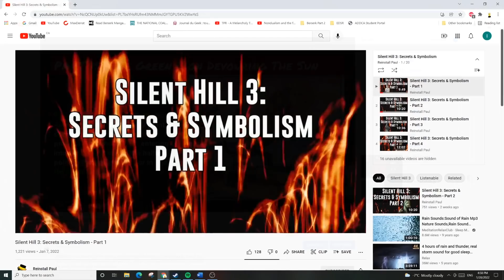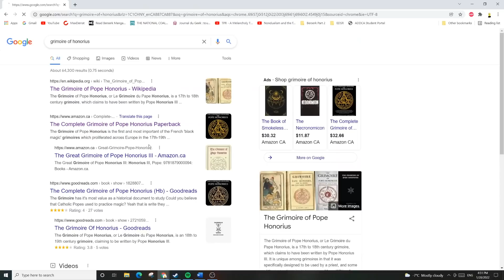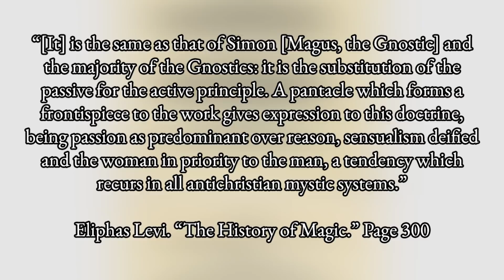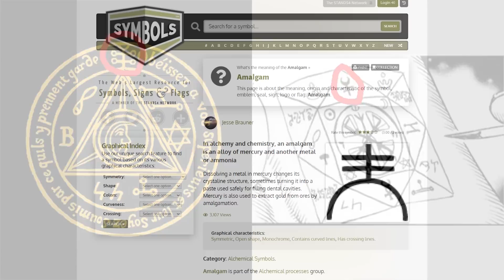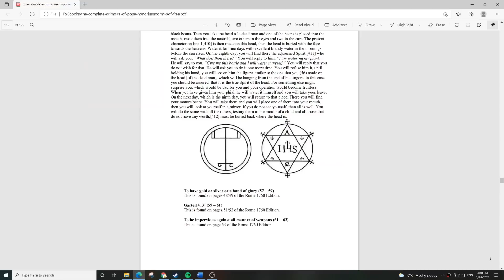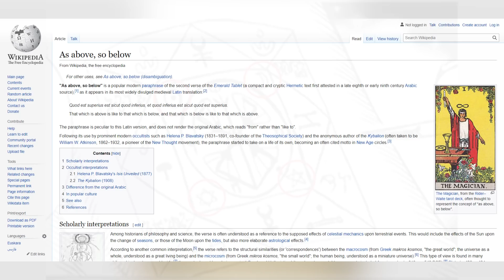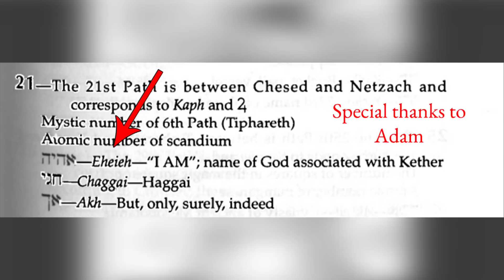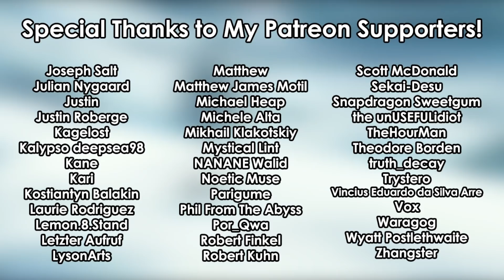Berserk - NEW MYSTERIES SOLVED (2022)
Don't you love it when you have "EUREKA" moments? I had one of those come out of nowhere the other day. I think I might have solved the mystery behind several symbols from the manga. Special thanks to Adam, Walter and "ANONYMOUS" for helping me with the latter third of this video.